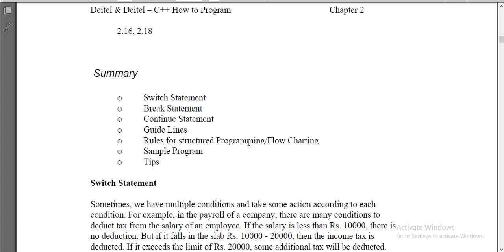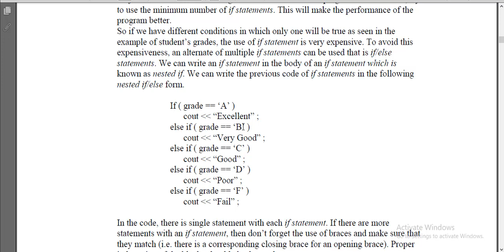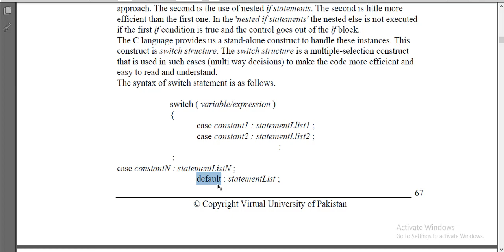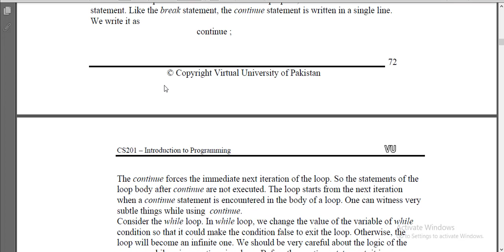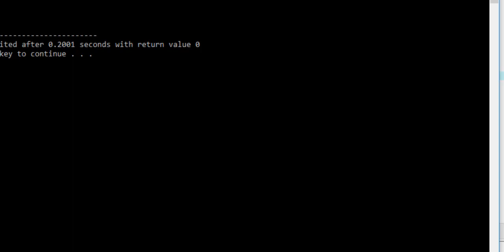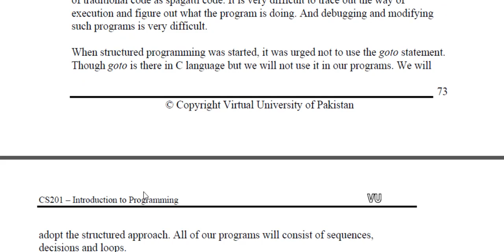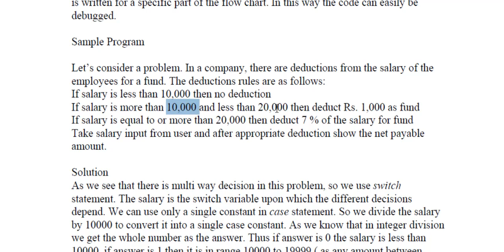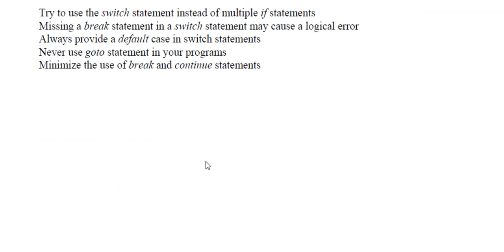Virtual University CS201 Introducation to Programming in C++ | Lecture 8/ C++ Loop /VU short lecture